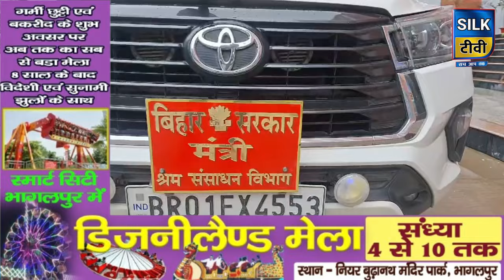SILK TV- जिले की खबरें एक साथ || 04 JULY 2024